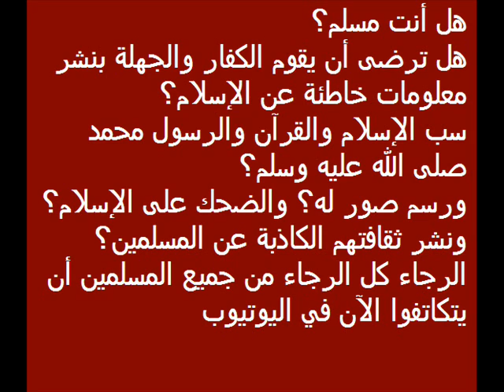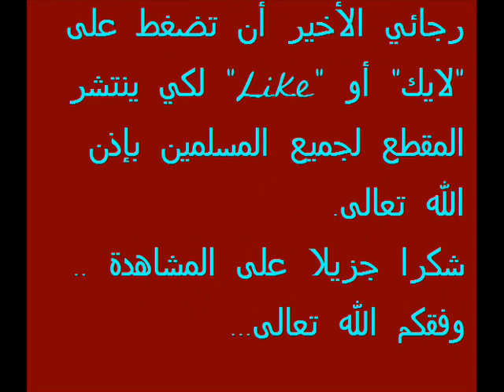هل أنت مسلم ؟ أرجو المشاهدة للأهمية القصوى !!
أرجو من الجميع مشاهدة المقطع للنهاية
هذا هو رابط قناة الأخ الكريم:
أرجو من الجميع المساعدة .. ووفقكم الله جميعا